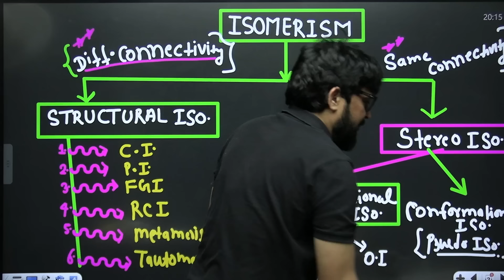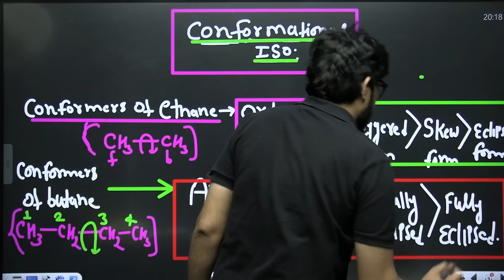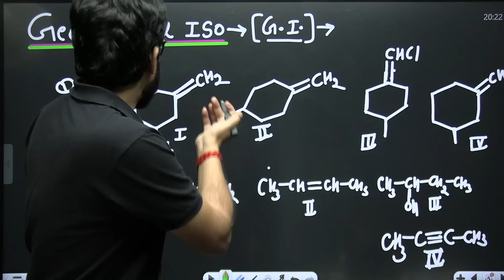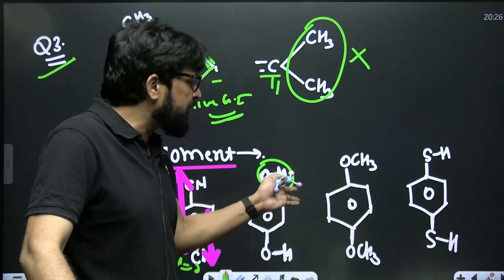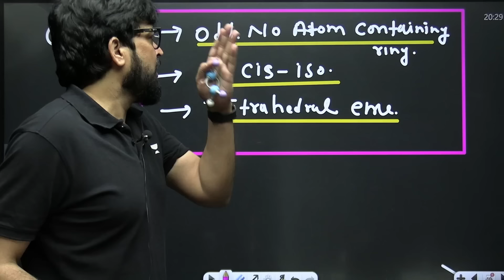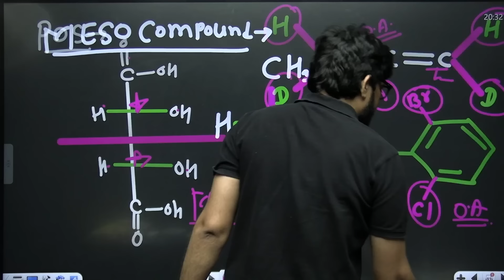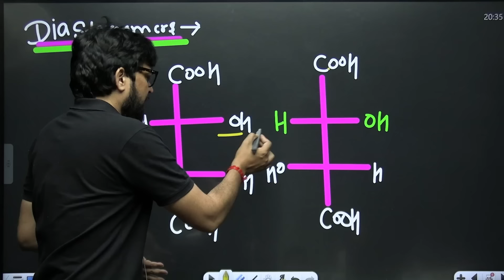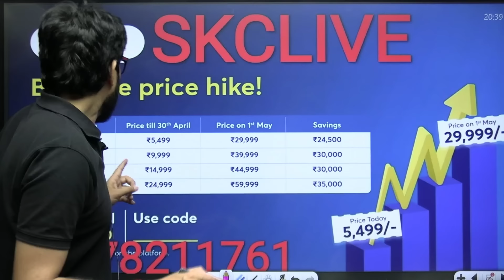Isomerism in 20 Minutes with NCERT 🔥| NEET 2024 | SKC Sir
Master Isomerism nomenclature in just 20 minutes with SKC Sir's 🔥NCERT guide for NEET 2024. Simplified explanations ensure clarity, aiding your exam preparation. Don't miss this efficient way to grasp Isomerism rules and boost your score!
➡️  Use Code 'SKCLIVE'', Unlock FREE Special Classes on our platform, & also Get amazing discounts on your Subscription.